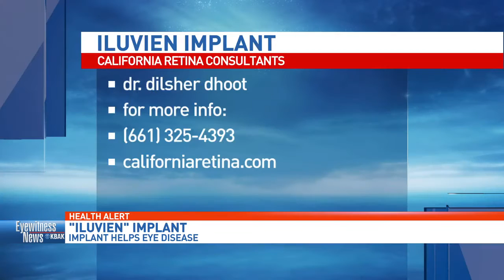Dr. Dilsher Dhoot's Recent TV Interview About Iluvien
Dr. Dilsher Dhoot's recent TV interview about Iluvien which is used to treat patients with diabetic macular edema. Iluvien can replace the need for laser treatments and monthly injections into the eye. If the patients are good candidates, the Iluvien implant can last up to three years.